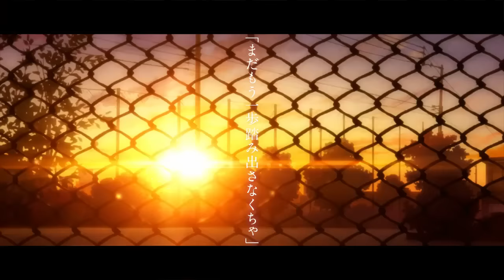RUANN「I AM STANDING」MV - アニメ「３月のライオン」ver.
『I AM STANDING』のアニメ「３月のライオン」ver.のMusic Video。

RUANN 1st EP
Now on sale
「SCRAMBLE 14」(Amazon限定発売）

QZCT-1101定価¥1,389＋税
※特殊パッケージ（18cm×18cm W紙ジャケット豪華パッケージ+ピクチャーCD+20Pフォトブック）

（３月のライオン盤）QZCT-1102定価¥1,389＋税
※特殊パッケージ（18cm×18cmアニメ「３月のライオン」描き下ろしW紙ジャケット豪華パッケージ+ピクチャーCD+20Pフォトブック）

TVアニメ「3月のライオン」第2シリーズ第2クールEDテーマ

©羽海野チカ・白泉社／「３月のライオン」アニメ製作委員会